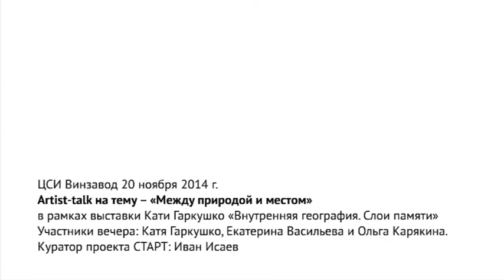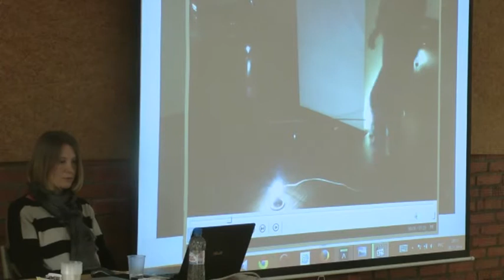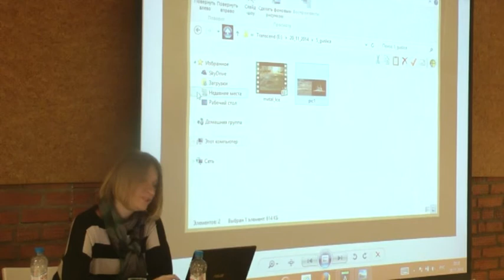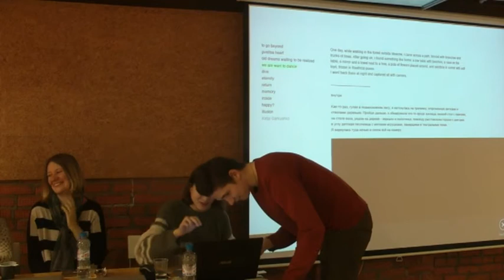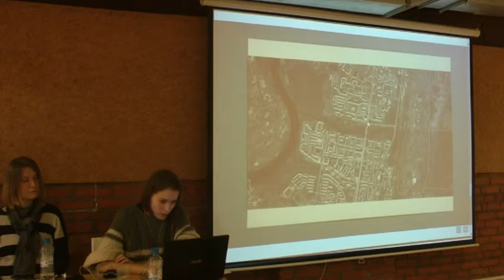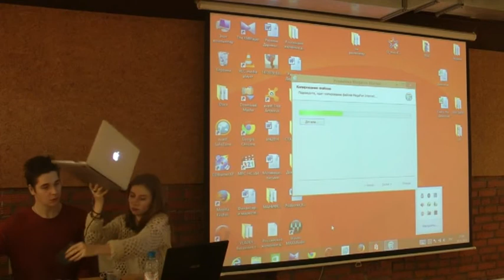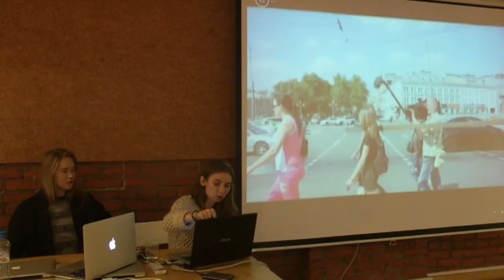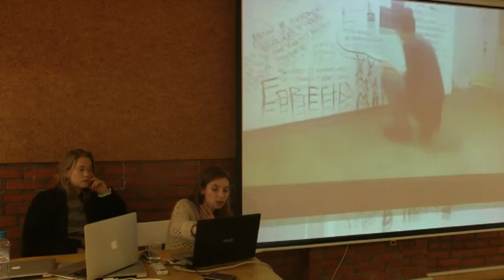Артист-ток «Между природой и местом»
Фонд поддержки современного искусства ВИНЗАВОД и проект СТАРТ представляют новый формат освещения молодого искусства – вечера артист-токов.

Тема артист-тока – «Между природой и местом». Участники перового вечера: Катя Гаркушко, Екатерина Васильева и Ольга Карякина. Разговор посвящен проектам, которые отражают опыт работы художниц как с природными материалами, свойственными тем или иным странам, так и с локальными контекстами, и тому, как перекликаются природная органика и политико-эстетические аспекты этих стран.